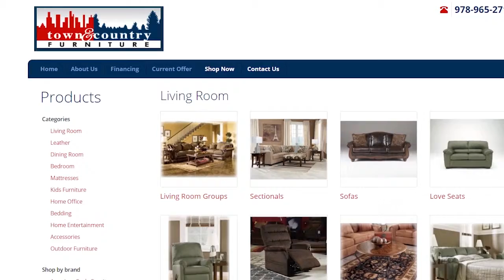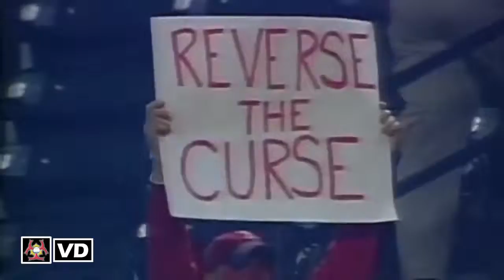VD • MLB OPENING DAY FENWAY PARK BOSTON RED SOX 04 09 19